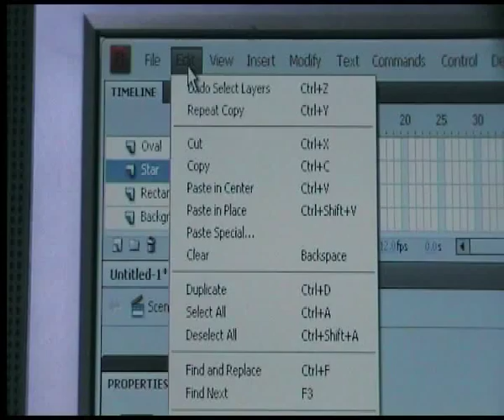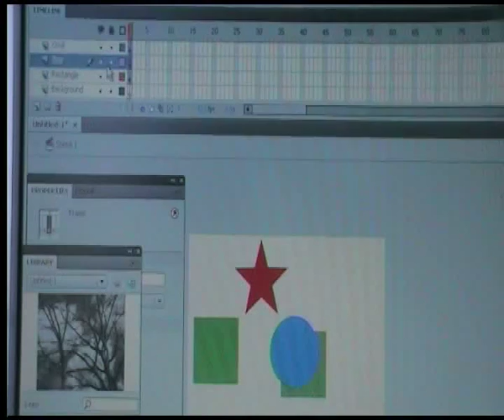লেয়ার কপি ও পেস্ট করা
অ্যাডোবি প্রোফেশনাল ফ্লাশ সিএস৪ একটি এ‌্যনিমেশন সফটওয়্যার । খুব সহজে ও ভালোভাবে এই সফটওয়্যার দিয়ে প্রেজেন্টেশন, ওয়েব পেইজের ডিজাইন ও এ‌্যনিমেশনের কাজ করা যায় । এখানে দেখানো হয়েছে, অ্যাডোবি প্রোফেশনাল ফ্লাশ সিএস৪ দিয়ে কিভাবে দ্বি-মাত্রিক এ‌্যনিমেশন করা যায় ।